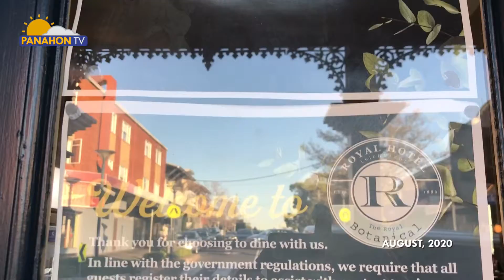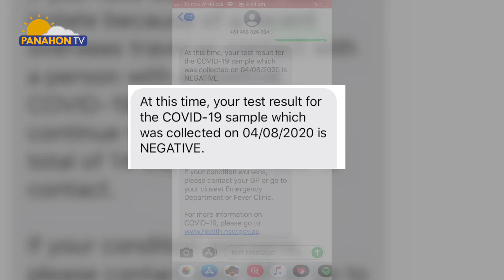BUHAY PANDEMYA | Louella Docot in Melbourne, Australia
Ang Australia ang ika-lima sa mga bansang may pinakamaraming overseas Filipino workers sa mundo. Kumpara dito sa pilipinas, mas maluwag ang quarantine protocols sa Australia, maliban sa ilang bahagi nito tulad ng Melbourne. Kung saan mataas ang bilang ng kaso. Tunghayan natin ang buhay pandemya sa bansang ito.